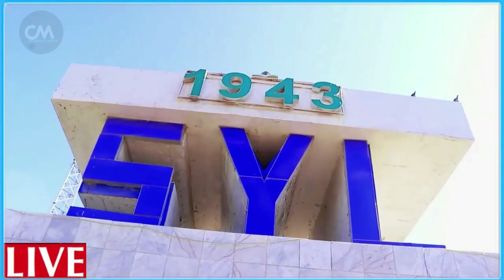DEG DEG Mucaaradka oo ku dhawaaqay Dagaal ka dhan ah farmajo & Teamkiisa Dalka halaga badbadiyo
DEG DEG Mucaaradka oo ku dhawaaqay Dagaal ka dhan ah farmajo & Teamkiisa Dalka halaga badbadiyo bur bur iyo dagaal sokeeye 1991dii xog culus dulqadkii wuu dhamaady-- qaraxii iyo yaasiin fareey oo